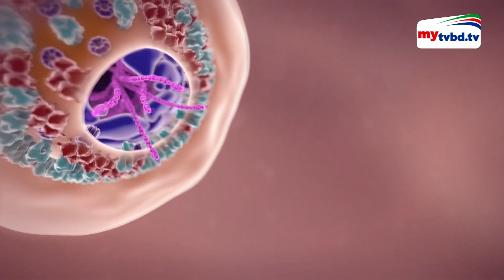করোনার উপকারিতা | Bangla News | Mytv News